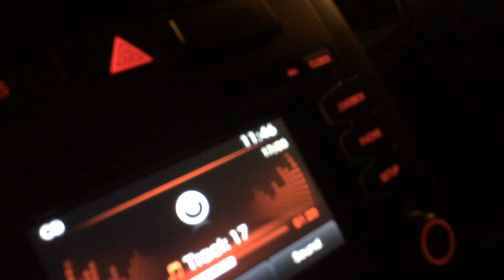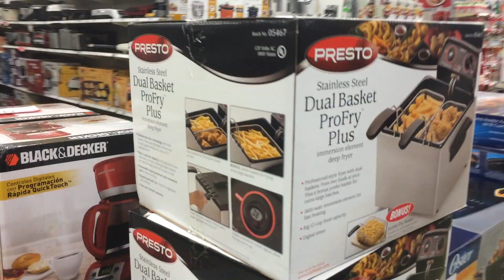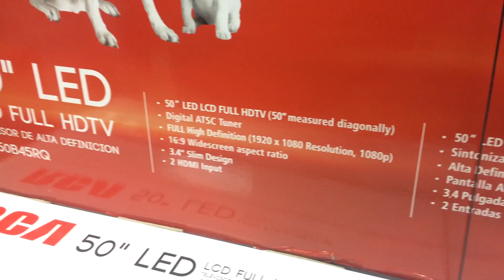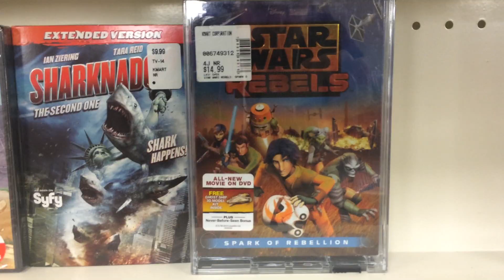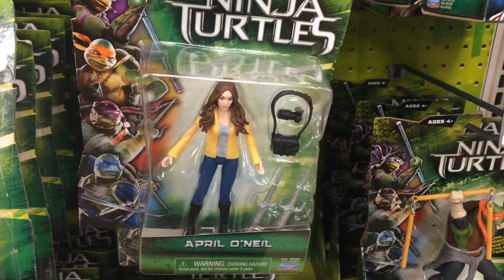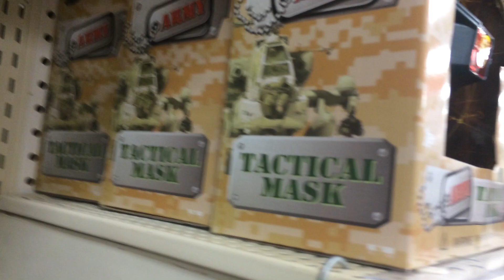What's in Junt's Cart? - K-Mart: Black Friday 2014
Junt loves a bargain. Watch him try to buy face cloths, a small heater, and Christmas lights at midnight on Black Friday in K-Mart.

He can make his grilled cheese in a frying pan.